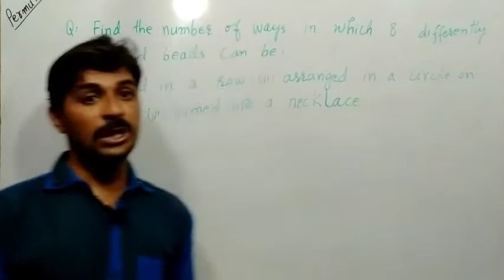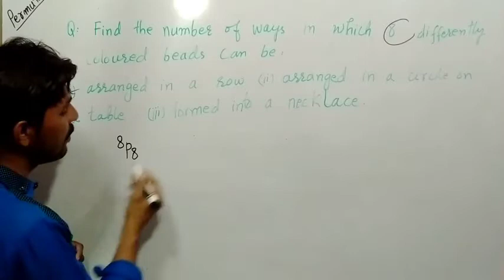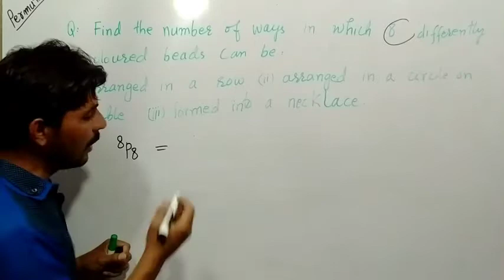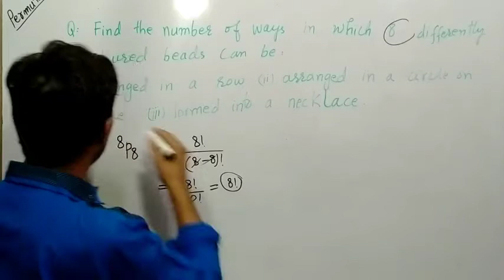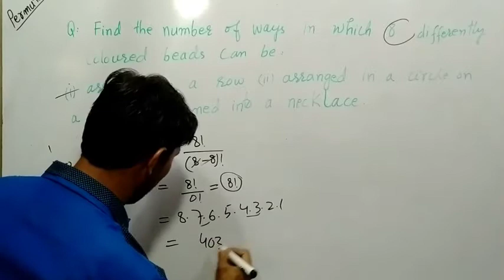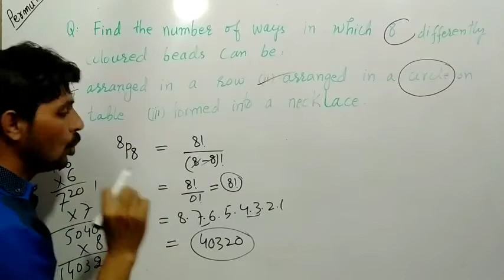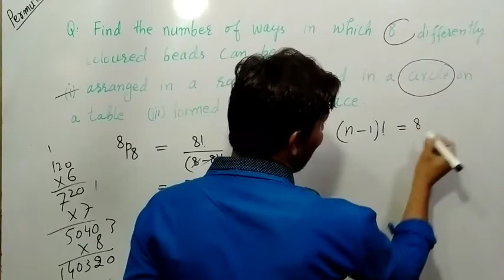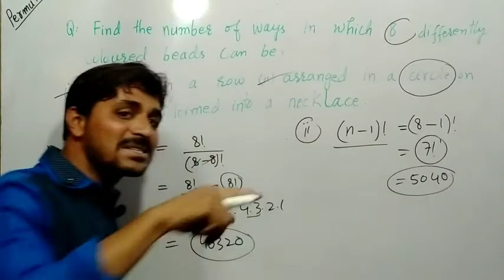Permutation l Arranged Circular l Arranged Necklace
This problem is so important
For the candidates who are new learner
Of the permutation.
Here I have explained a best
Example.
Related with Circular arrangements and
Necklace arrangements.
So friends must watch
For your better understandings.
Stay blessed forever.
Thanks 🙏🌹